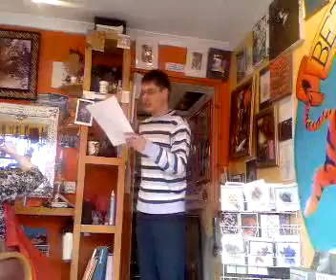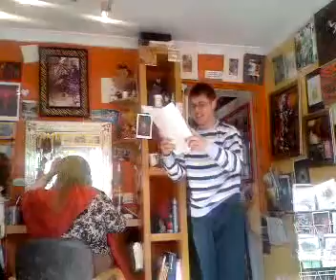Birmingham Derby rap 21st April 2009 part 1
Sam Jenkinson imagines an exciting Birmingham soccer derby.